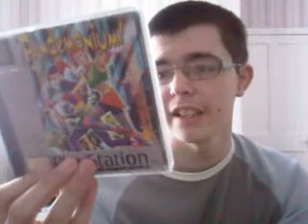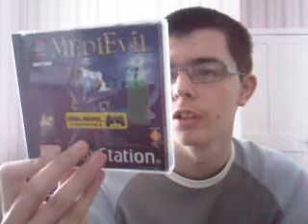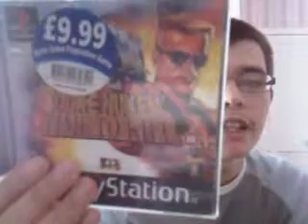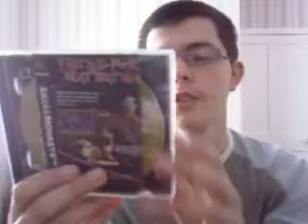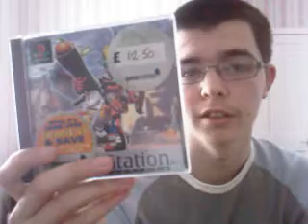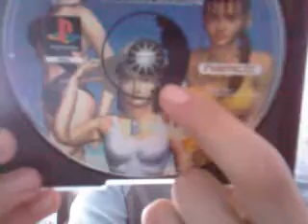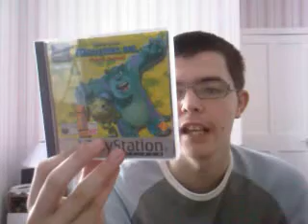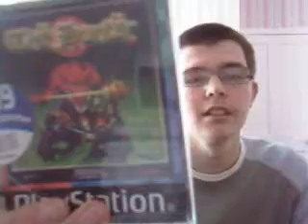My PS1 Game Collection Part 7